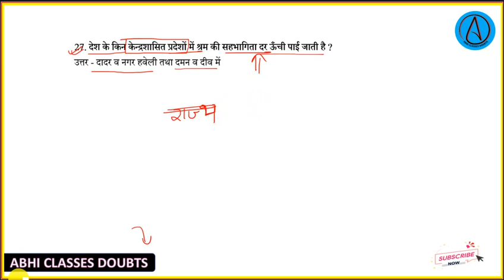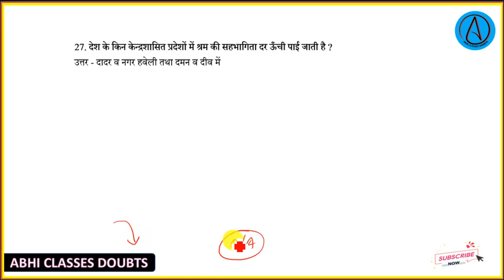देश के किन केन्द्रशासित प्रदेशों में श्रम की सहभागिता दर ऊँची पाई जाती है || Abhi classes doubts